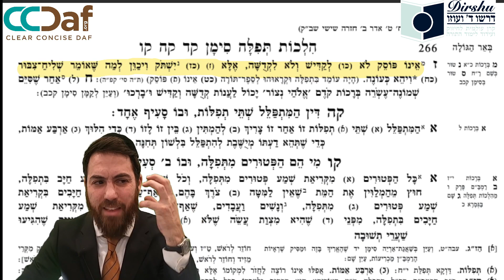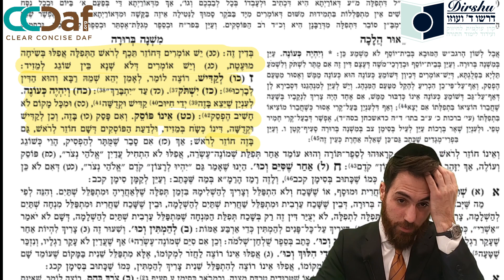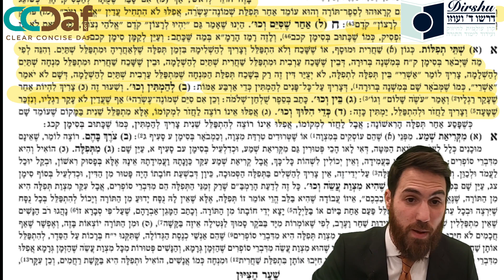Siman 104 Sif 7 8, Siman 105 - Clear & Concise Dirshu Mishnah Berurah